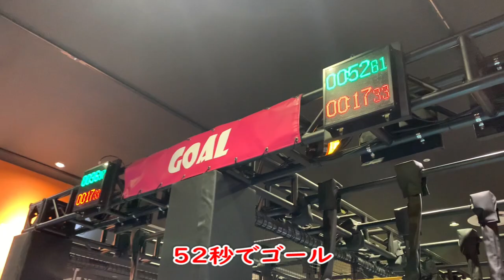誕生日旅行博多編‼マッチョからのプレゼントはまさかの…？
ららぽーとで勝負

NATURECAN FITNESS おすすめプロテインはこちらから

Super Thanksによるチャンネル支援をよろしくお願いいたします

LYSINメタルダンベル32㎏
LYSINメタルダンベル32㎏スタンドセット

10%OFFコード：khk009

パーソナルトレーニング･その他仕事の依頼